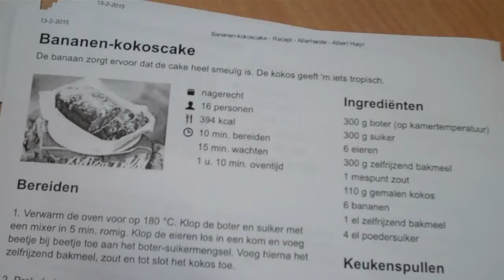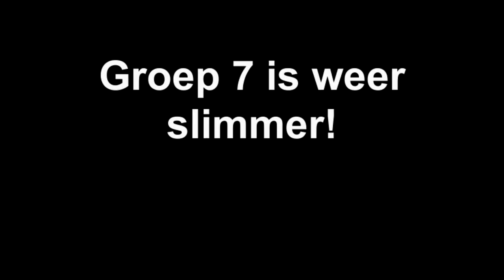Kokend en lezend rekenen rekenend en kokend lezen of rekenend en lezend koken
Begrijpend lezen saai? niet als je het zo leert!